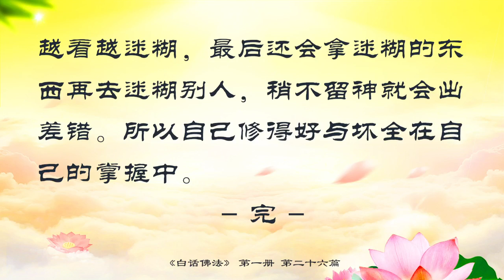佛学书籍 白话佛法 第一册 26、用“五力”来寻找自己的本性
佛学书籍 白话佛法 第一册
26、用“五力”来寻找自己的本性
今天给大家讲“五力”。我们学佛，修行，修心要找到自己的本性。靠自己求证，想找到自己的本性，必须要有五种力量，才能找到自己的本性。

1）信力，就是切实相信的力量，信力是很重要的，信为道源功德母。道源功德母，相信道就是有一个信力，相信一个事情一定能成功，相信观世音菩萨一定会救我们，功德母就是这个道的源泉，即根源。你若相信了才能抓到根源，才能达到功德。一个人做任何事情，如果没有信心，没有信力，什么事情都不能做成功。信力可以破除疑惑，不被疑惑所动摇。

2）进力，进取的力量。今天相信佛菩萨了，但是又不好好念经，相信佛菩萨会救我，却没有信力，又不精进。而且在精进当中不能杂，如果杂了就等于不精进。如果什么东西都去学一学，什么事情都不会成功。进力还要加一个勇猛向前，就是要精进修。比如：如果得了重病，要多念《大悲咒》等经，因你现在受的不是正常人所能受的病，想让病好就要做正常人不能做的事，要忍正常人所不能忍的，才能把病治好。

3）念力，也就是意念。一个人的念头很重要，如果今天做功德，是用心，用正念做的事情全部都是功德。如果带有私心杂念来做，你的念力就没有了，就找不到自己的本性，就不能在自身本性中得到求证。

4）定力，即正定力。正是以什么来区分的呢？是以自己一种信念的力量来定位自己的心。比如：今天求观世音菩萨，我的心定下来了，因为我相信观世音菩萨，一定要正定。我相信我做的善事是从心里发出的，是正确的。定力可以消除一切杂乱的念头，使心定下来。

5）慧力，就是智慧。智慧里包括正慧，许多人有智慧，但是，不是用在好的地方。比如：一个科学家很有智慧，研究出原子弹、细菌弹等等，这个人是不是很有智慧？同样如果心不正，找不到自己的本性，所产生的智慧就不是正慧，就会造孽。

要有这五种力量才能找到本性，才能求证自己修心到底对不对？如果你感觉不出对不对，你就可以用自己的心去推测，加上五力，你就能感觉到自己做得对不对。如果一个人没有五力，犹如在镜子里照到自己的影子一样。看自己的影子和形状是一样的，其实在镜子里，看到的不是真正的自己。每个人在镜子里看到的自己，实际上不是自己，从元灵来讲，你前世可能是谁，而在前一世又是谁谁谁，你说哪一个是你？从镜子里看到的只不过是一个影，只不过是一个外形的东西而已。只有影，不见本性。

如果想找到最真实的本性，不是去看人影，不是听你说话，不是看你的外形和你的形状，而是要抓住自己的本性。还有一点，想找到本性想学佛，不是看经典就能得到的。许多人以为看了很多经典，就能得到真正的佛法，得到自己的本性和自己的元灵，那是不可能的。因为佛法深奥无比，我们的智慧是无法理解的。比如，每一个科学家只能研究出人间宇宙空间一部分的东西，不可能包罗万象什么都能研究出来。

你们随师父学佛修心，如果东看看，西看看，会越看越杂，越看越糊涂，越看越迷糊，最后还会拿迷糊的东西再去迷糊别人，稍不留神就会出差错。所以自己修得好与坏全在自己的掌握中。

本页网址二维码
微信扫一扫分享
上一篇：25、谈谈“众生的念头”

下一篇：27、正说、引说，均是妙法